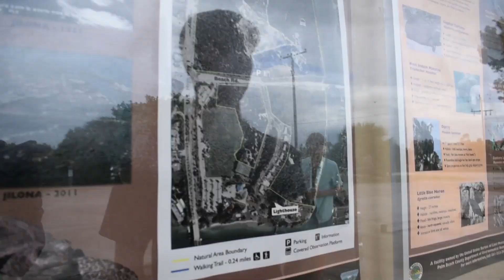80 FOOT BRIDGE JUMP!!! COPS CALLED!!!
A very wild day in the life. Enjoy. I also do not recommend attempting such actions take in the video.